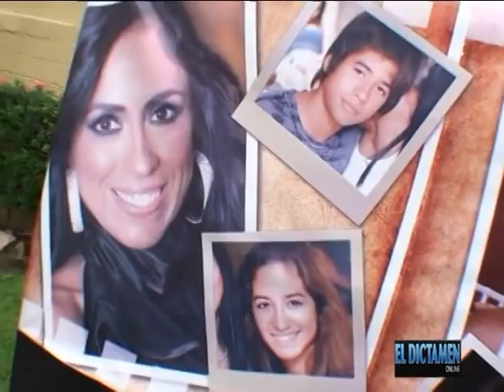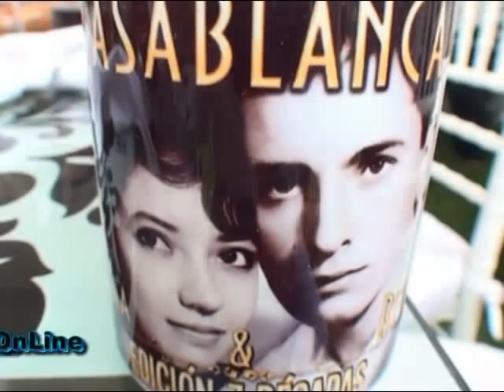El Cumple de Bernardo Romano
Entre familiares y allegados, Bernardo Romano Mayans, celebró con ameno banquete su cumple # 70. Boca del Río,Ver. 07/2011. Video Realizado por Isidro Laisequilla para El Dictamen OnLine